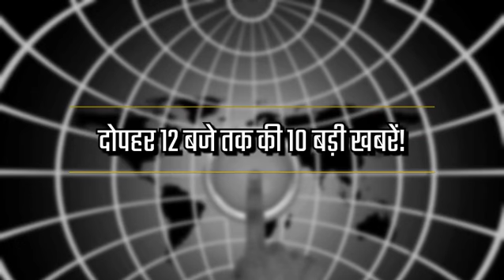टॉप 10 न्यूजः वीडियो में देखें देश-दुनिया की अब तक की बड़ी खबरें